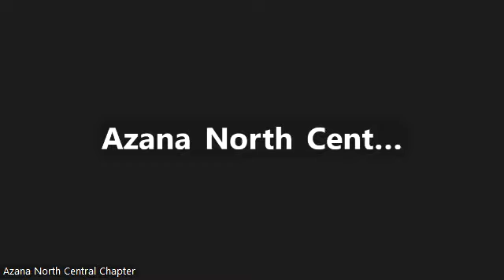Whose fault is it? || Martha Thumbalamoto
Martha Thumbalamoto reflects on the man that was born blind based on John 9. She expounds on the question that one of the disciples asked Jesus.  Why was the man born blind? Was it that he sinned or did the parents sin? Martha sheds more light on Jesus' answer. It was neither the man's nor the parent's fault that the man was born blind. But that the mighty works of God may be manifested. Its an awesome presentation. Courtesy of AZANA North Central Chapter June 17, 2023 from 7 pm vesper service.